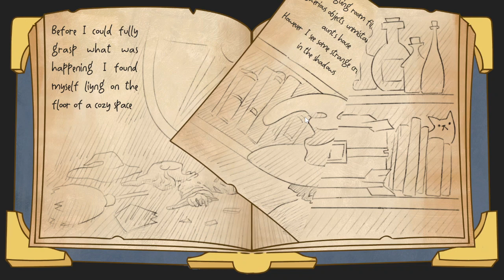Tiny Cats Full Gameplay (No Commentary)